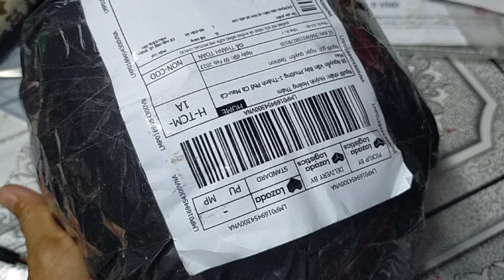Review nón con bò sữa cho bé, rất dễ thương và xịn sò